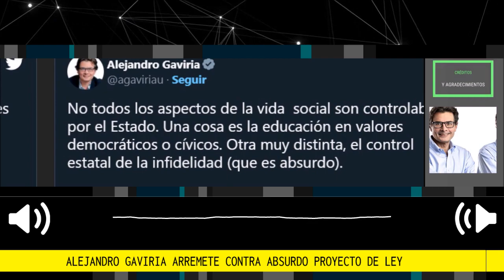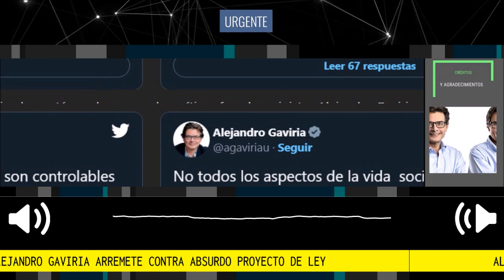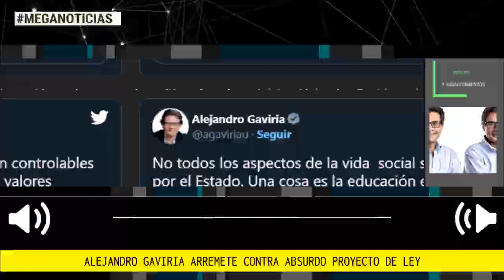🎯 ALEJANDRO GAVIRIA ARREMETE CONTRA ABSURDO PROYECTO "CERO CACHO"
En su momento, Espinosa dijo que “la infidelidad, celos y desconfianza son las principales causas de la agresividad y la violencia que se presenta al interior de las familias colombianas para ambos sexos. Ahí está la semilla de la corrupción que carcome a Colombia”.